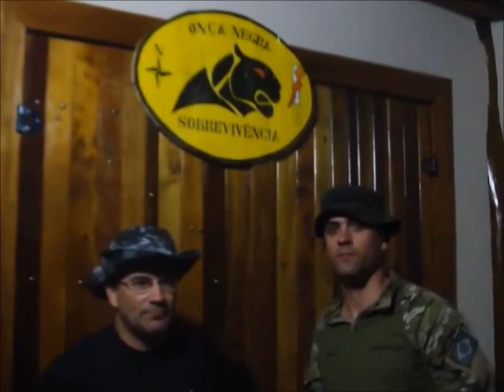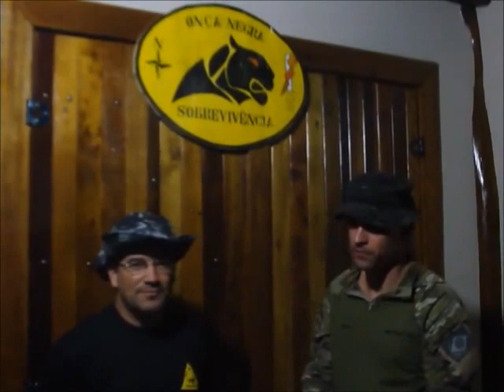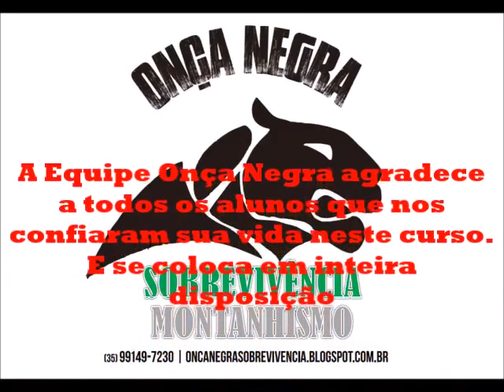1º Curso Básico de Rapel Equipe Onça Negra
Neste vídeo apresentamos o nosso curso e alguns depoimentos de alunos